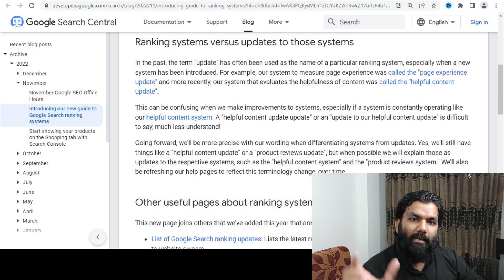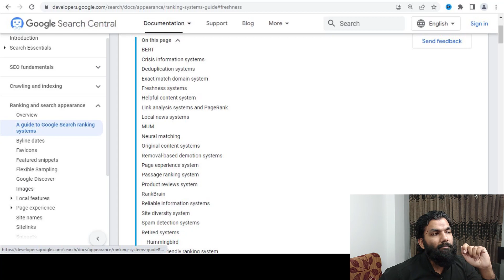Google Search Ranking System | গুগল সার্চ র‍্যাঙ্কিং সিস্টেম । developers.google.com এর গাইডলাইন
Relevant links:
Difference between "update" and "system":